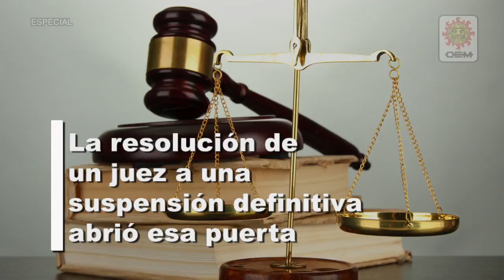Vehículos sin OBD podrán acceder a holograma "0"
Un juez federal otorgó ayer una suspensión definitiva para que un auto que no rebasó el límite de emisiones contaminantes reciba el holograma cero, aun y cuando no cuente con el Sistema de Diagnóstico a Bordo (SBD), el cual solo lo tienen los autos modelo 2006 en adelante.

Lee más: goo.gl/zVoq0y